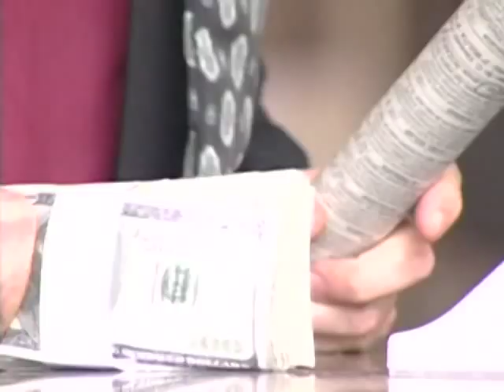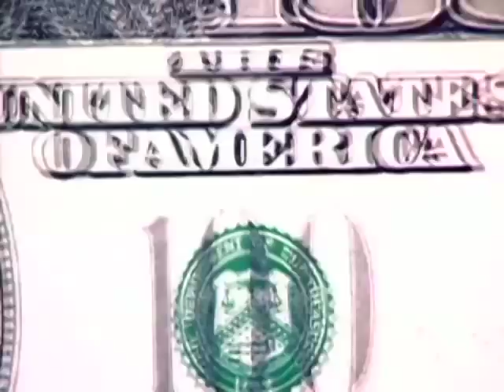Cazando Un Millonario - English Trailer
A TV game show brings two strangers together, putting them on the tortuous road to love…

Eva and Felipe meet under very unusual circumstances: as contestants on a TV game show. Both find themselves there for similar reasons. Eva has just lost her family’s savings at the hands of her former fiancé, who was given the responsibility of managing their money and instead threw it away in a gambling spree. And Felipe, born a millionaire in a high class family, has seen his inheritance dissipate in the stock market,and is now in a dire financial situation.

The launching of a program titled Cazando a un Millonario (Catching a Millionaire) offers them the possibility of resolving their money problems. The show features a millionaire bachelor as the future husband who must choose one of fiv econtestants to make her his wife. The best part is that once married, the bride receives a grand prize of $100,000.

With the premiere just a few days away, the show’s producers are desperate because they cannot find a rich candidate willing to get married this way. That is when Gustavo, Felipe’s best friend, convinces him to volunteer, concealing the real state of his finances. Since he has such a prominent last name, no one will suspect he is no longer a millionaire. Gustavo insists that, with the grand prize money at hand, Felipe will be able to invest it and quickly get back on his feet. He also advises Felipe to choose the contestant who seems the most simple-minded and docile, so that it will be easier to convince her to put the money in his hands to manage at his discretion.

Meanwhile, Eva is reluctant to put herself in such a humiliating situation, but her family’s bankrupcy pushes her to do it against her better judgement. Following the advice of her best friend, Eva decides to appear humble, sweet and submissive. She even changes her style of clothing and make-up, to contrast with the other contestantswho seem to be aggressive fortune hunters.

And so begins the story of love and conflict that will put the main characters in a whirlwind of emotions. Felipe chooses Eva, and the marriage takes place before the eyes of the whole country. But what the new couple does not know is that the gameshow’s rules require that they live together for at least one year before receiving the prize money.  And during that crucial year, Eva and Felipe discover that while fortune brought them together, true love will keep them united forever... in spite of the many obstacles placed by Valentina, Felipe’s fiancée, who forms an alliance with Eva’s former boyfriend to destroy the happiness that she and Felipe have found by chance.